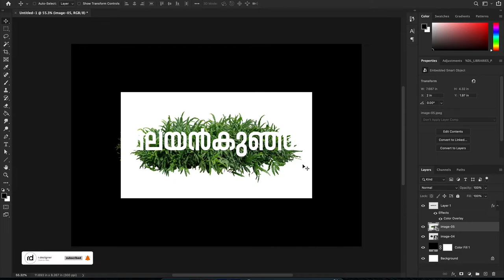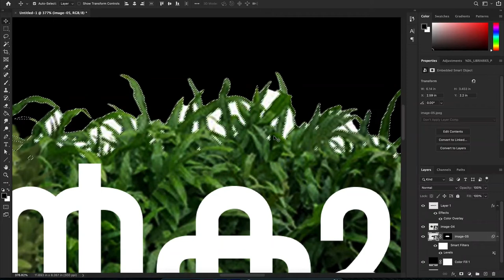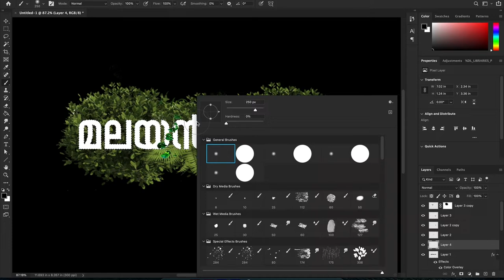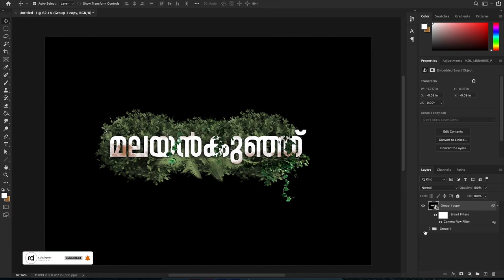മലയൻകുഞ്ഞ് Title design | Illustrator & Photoshop | Malayankunju Title design #43